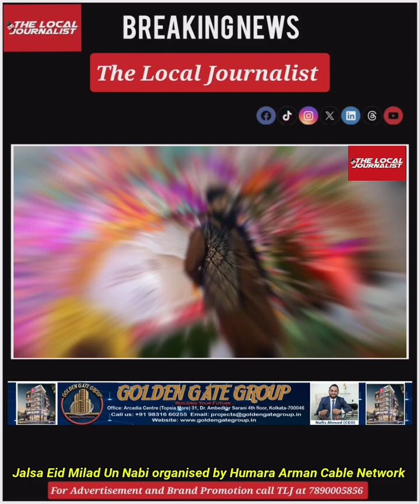Jalsa Eid Milad Un Nabi organised by Hamara Arman Cable Network at Kidderpore Kolkata